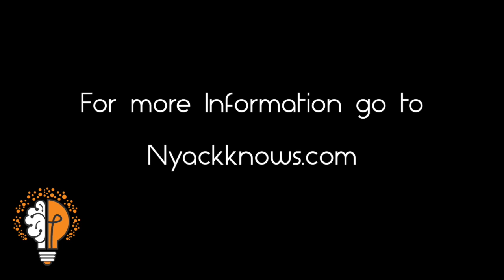Knowledge Market Instructor Bill Batson on "Vigorous Civics"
Author/Artists/Activist Bill Batson talks about his Knowledge Market class, Vigorous Civics In The Trump Era.